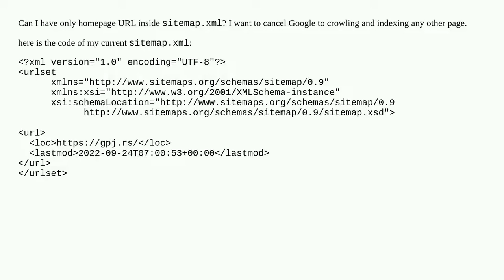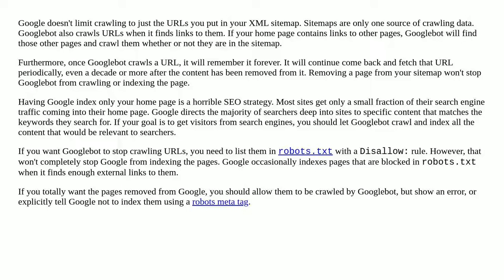Can I have only homepage URL inside sitemap.xml?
A special thanks goes out to the community